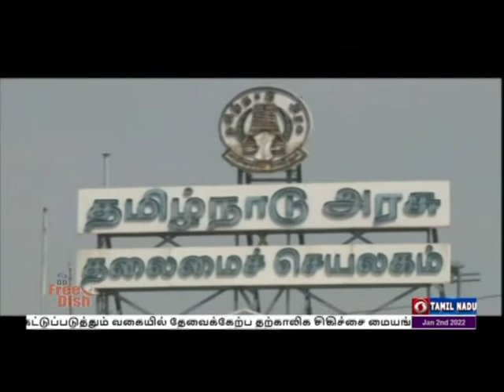கலைவாணர் அரங்கில் பேரவைக் கூட்டம்PodhigaiTamilNews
தமிழக சட்டப்பேரவைக் கூட்டத்தொடர் வரும் 5-ம் தேதி ஆளுநர் உரையுடன் தொடக்கம்  - கொரோனா, ஒமிக்ரான் பிரச்னைகளால் மீண்டும் கலைவாணர் அரங்கத்திலேயே நடைபெறும் என அறிவிப்பு.